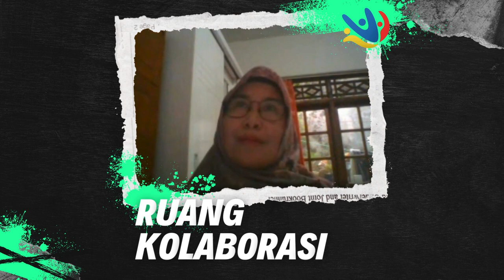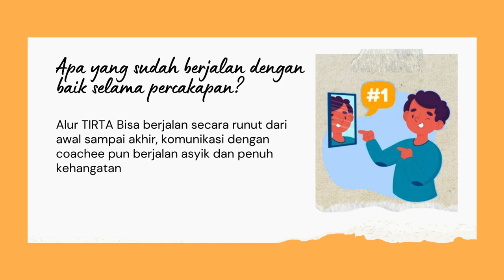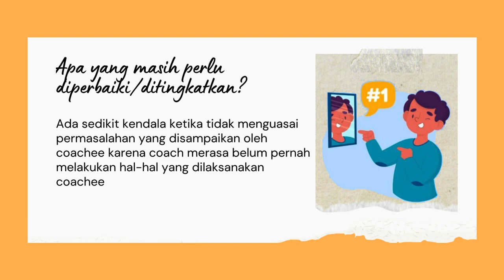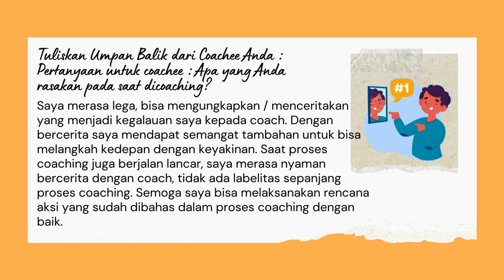SESI Praktik Modul 2.3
Syamsu Anwar -CGP Angkatan 9 - SMK Negeri 1 Purwakarta